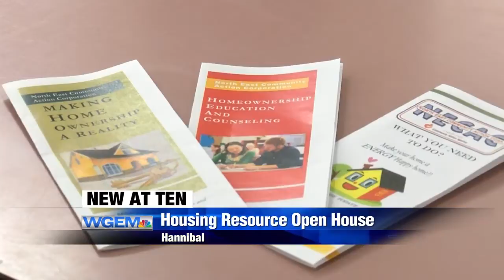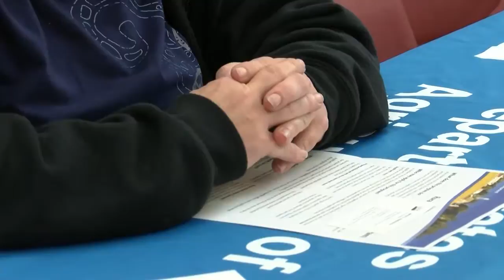Hannibal looks to boost home ownership through area agency programs